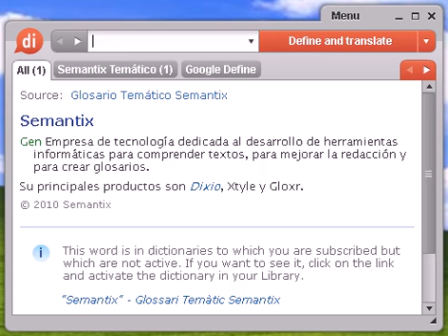Definición de pactar